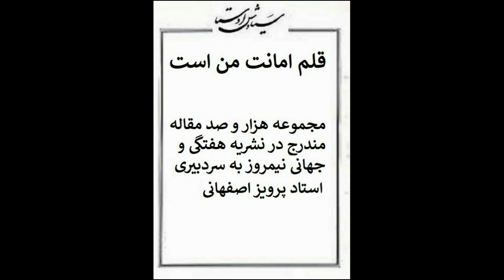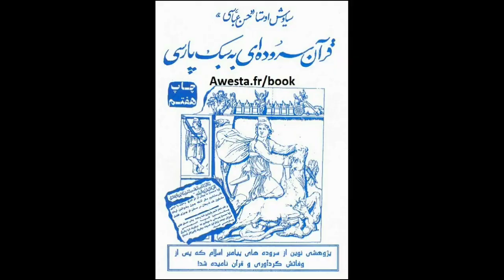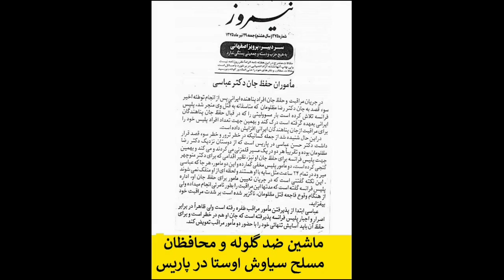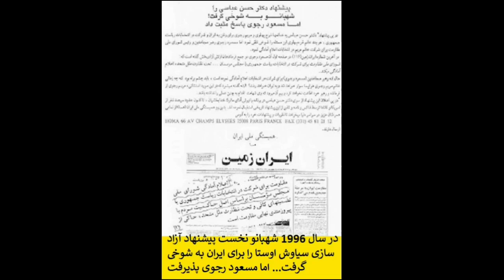7 شاهنشاه تقویم 2500 ساله را ملغی کرد و هم پایه گذار تقویم 7700 ساله میباشد